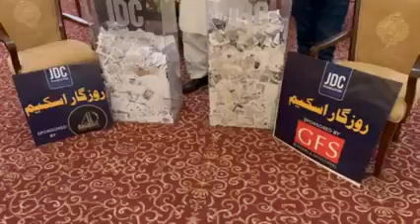JDC Qurandazi | Free Bikes & Free Rikshaw | JDC Rozgar Scheme | JDC Today | JDC Sehri ❤️💯✨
JDC Foundation  & Governor Sindh Kamran Tessori Announced Free Bike & Loader Rikshaw Holders

JDC Qurandazi 27 Sehri
JDC Free Bike
JDC Free Rikshaw
JDC Bike Qurandazi
JDC Free Rikshaw Qurandazi
JDC Kurandazi
Free Bikes
Free Loader Rikshaw
JDC Today Sehri
JDC Today
Today JDC
JDC Numaish Chowrangi Today
JDC 27 Sehri